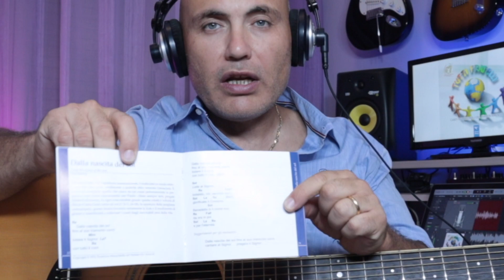REPLICA TUTORIAL di "DALLA NASCITA DEL SOL" tratto dall'album musicale "TUTTI FRATELLI"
Angelo Savarino mostra come accompagnare con la chitarra il brano "DALLA NASCITA DEL SOL" tratto dall'album "TUTTI FRATELLI"

Altri tutorial